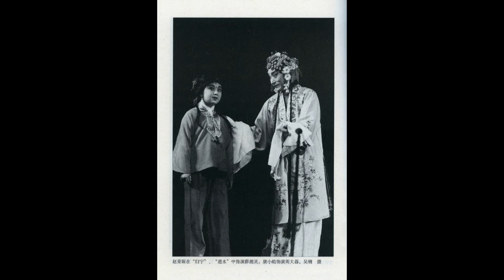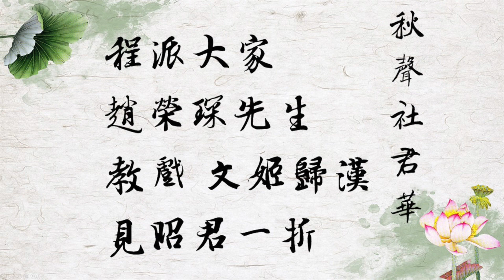赵荣琛 教戏 文姬归汉 见昭君一折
根据赵老电台录音资料整理